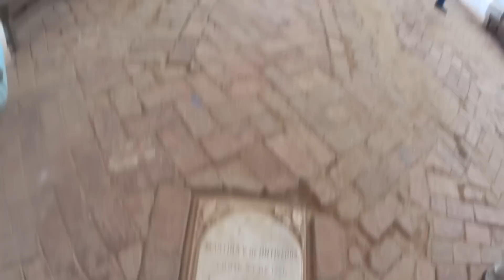Honda CRF450L Does Copper Canyon Mexico Satevo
A short ride along the river to visit the Mission.